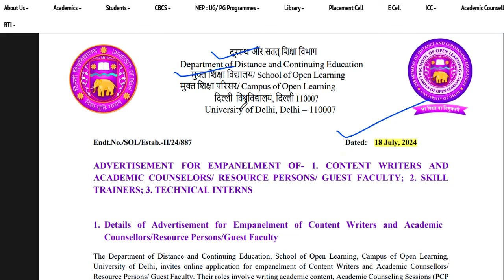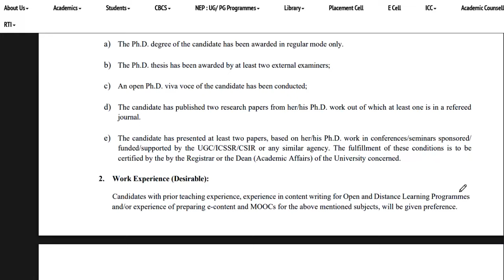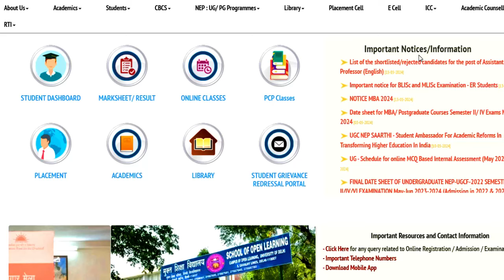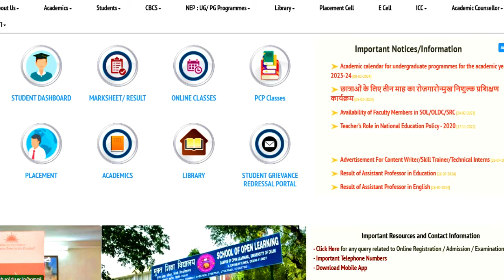GOVT. 26 SUBJECTS VACANCY | SCHOOL OF OPEN LEARNING | CENTRAL GOVT. संस्था | SALARY-50000 | NO EXAM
मुक्त शिक्षा विद्यालय भर्ती 2024 | GOVT 26 SUBJECTS | CENTRAL GOVT. संस्था | OPEN SCHOOL LEARNING | SALARY-50000 | NO EXAM NO INTERVIEW